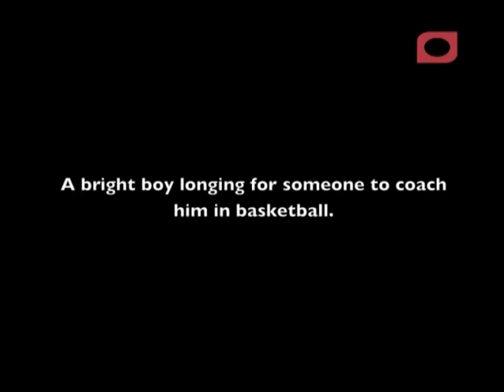Youmna Naufal interviews Zeina Saab - April 26, 2012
Youmna Naufal interviews Founder of the Nawaya Network - Zeina Saab. The Nawaya network is an NGO that aims to empower underprivileged and at-risk youth by connecting them to resources that will develop their talents. For additional information please log onto